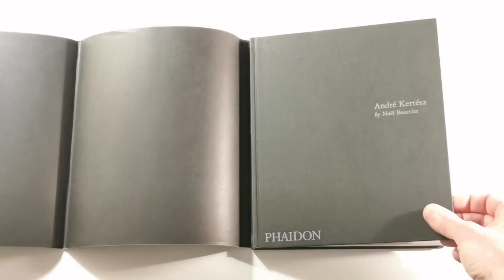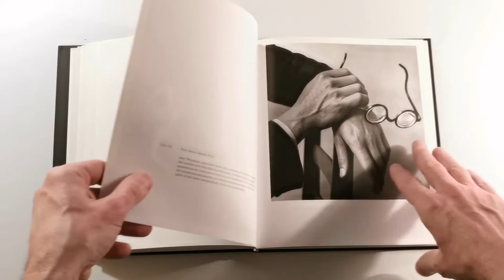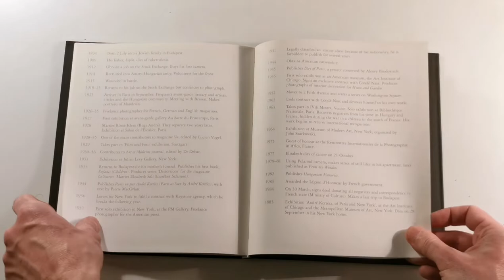André Kertész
Page flip of André Kertész
by Noël Bourcier
Phaidon Press
128 pages

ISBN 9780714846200